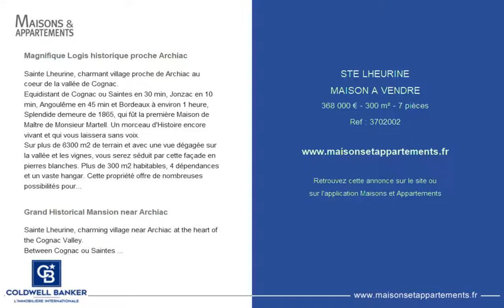STE LHEURINE - MAISON A VENDRE - 368 000 € - 300 m² - 7 pièces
Référence : 3702002

Magnifique Logis historique proche Archiac
Sainte Lheurine, charmant village proche de Archiac au coeur de la vallée de Cognac.
Equidistant de Cognac ou Saintes en 30 min, Jonzac en 10 min, Angoulême en 45 min et Bordeaux à environ 1 heure,
Splendide demeure de 1865, qui fût la première Maison de Maître de Monsieur Martell. Un morceau d'Histoire encore vivant et qui vous laissera sans voix.
Sur plus de 6300 m2 de terrain et avec une vue dégagée sur la vallée et les vignes, vous serez séduit par cette façade en pierres blanches. Plus de 300 m2 habitables, 4 dépendances et un vaste hangar. Cette propriété offre de nombreuses possibilités pour une activité annexe de chambre d'hôtes et/ou gîtes par exemple. Au calme et offrant de vastes volumes, vous vous sentirez privilégiés dans ce cadre exceptionnel. Très bien entretenue, la Demeure bénéficie d'une toiture révisée en 2019, d'un système de géothermie très récent permettant de faire de belles économies d'énergie en terme de chauffage.
Au rez de chaussée vaste entrée donnant sur un bel escalier en bois, grands salon et salle à manger avec cheminée, cuisine ornée d'une magnifique cheminée et d'un évier en pierre d'époque, son arrière cuisine, wc/lave mains. A l'étage, un vaste couloir dessert 3 chambres, salle de bains, salle d'eau et wc, puis 2 pièces aménageables en bureau et chambre supplémentaires. Rafraîchissements à prévoir mais bâtisse saine, sans surprise.
En extérieur, nombreuses possibilités : anciennes écuries avec boxes à chevaux, dépendance aménageable en habitation (environ 140 m2 ), hangar (environ 120 m2), 1 vaste chai de 200 m2, 1 second chai de 110 m2 en dalle béton parfait état, local technique
Taxe Foncière : 1700 euros, chauffage géothermie : 1200 euros/ an !
Puits et réserve d'eau.
Joli verger.
Son potentiel et son nom vous séduiront : "La Confiance"...

Grand Historical Mansion near Archiac
Sainte Lheurine, charming village near Archiac at the heart of the Cognac Valley.
Between Cognac ou Saintes (30 min away from each), 10 min from Jonzac, 45 minutes froma Angoulême and 1 hour from Bordeaux.
Grand 1865 Mansion (Mr Martell's first house). A piece of living history that will leave you speechless.
Set on 6300 sqm plot with view on the valley and vines. You will be sedueced by the white stone.
Over 300 sqm, 4 outbuildings and a vast hangar.
This property offers numerous possibilities such as bed and breaakfast or gîte activity.
In a quiet area with large volumes. A priviledge to live in this exceptional home.
Well maintained, this home has got revised roofs (2019).
Geothermal heeating (energy efficient).
On the ground floor there is a vast entry with lovely wood staricase, large living and dingin rooms with firepmace, kitchen and fireplace and old stone sink, back kitchen.
Upstairs, a large corridor leading to 3 bedrooms, bathroom, shower room and 2 rooms that can be developed into an office or bedroom.
Sound building, but renvoations necessary.
There are numerous possibilities outside : old barns with horse boxes and other outbuildings (approx 140 sqm), hangar (apporx 120 sqm), 1 large chai of 200 sqm and second chai of 110 sqm.
Lovely orchard.
Great potential.